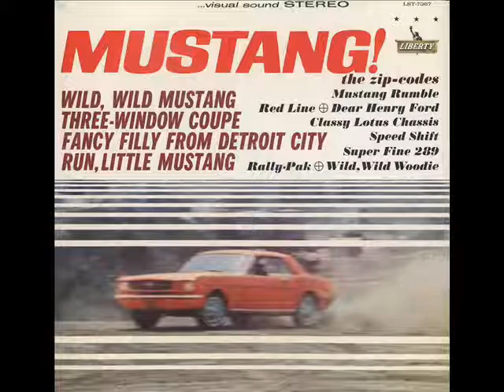The Zip Codes - Speed Shift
Just another hot rod tune from 1964.